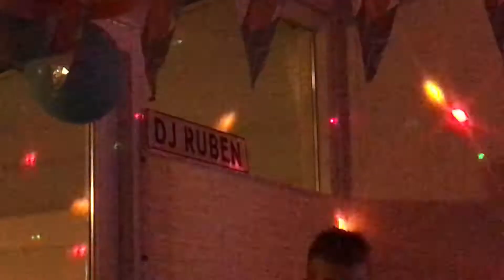Dj Ruben party Bij BOAZ zn kinderfeestje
dj ruben's laatste party bij boaz kinderfeestje!!!